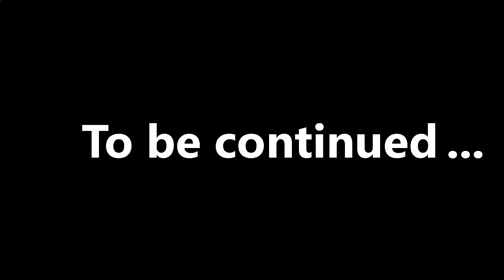Lego Football soccer guard vs prisoners👮‍♂️⚽️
Lego Football . Created By Little Kids